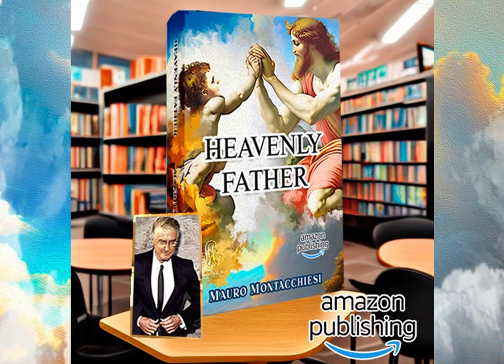MIGUEL ANGEL ACOSTA LARA CREA LA PORTADA DEL LIBRO HEAVENLY FATHER DEL ESCRITOR MAURO MONTACCHIESI